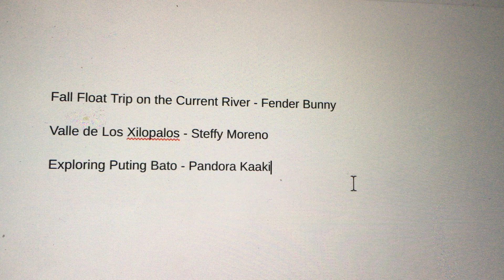τρία δημοφιλή βίντεο με γυναικείες μπικίνι που ταξιδεύουν στον κόσμο.